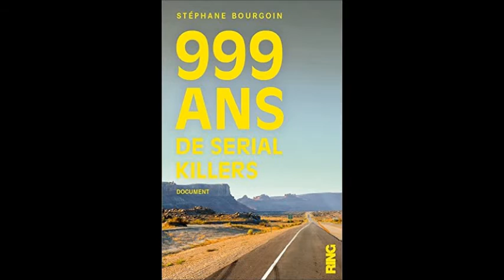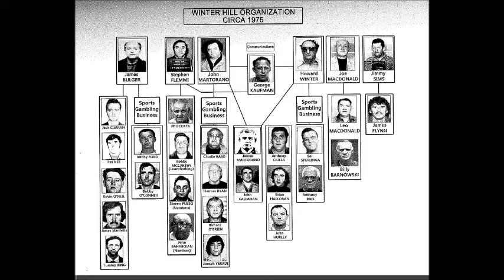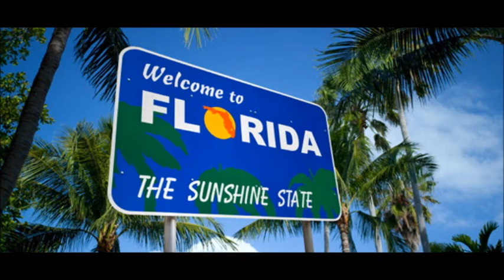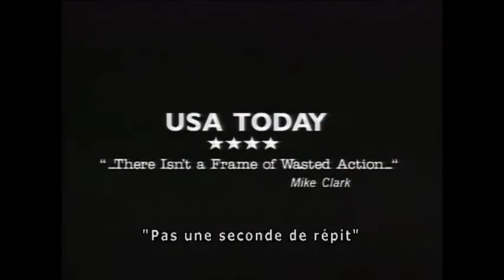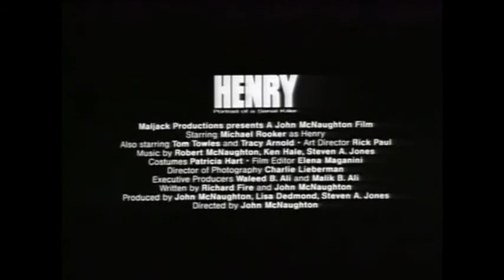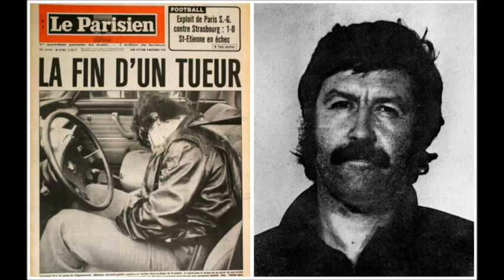top 5 des criminels réels incarnés à l'écran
Après 3 mois d'écriture et de recherches, voici le plus long top de ma chaine.

Les criminels sont des gens à la fois effrayants mais qui fascine quand même et les médias ont vite compris, il suffit de voir les séries télés et les films qui leurs sont consacrés.

Dans cette vidéo, je vous présente 5 criminels réels dont l'histoire fût raconté au ciné.